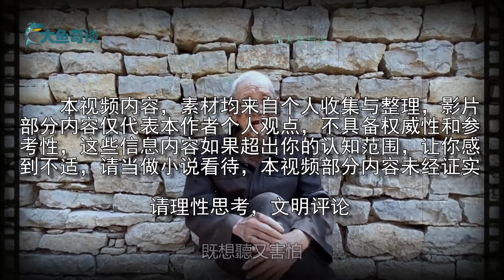真的有陰兵借道的現象嗎？到底是迷信傳説還是確有其事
hello，大家好
這裡是「大魚奇談」

探索未知的世界
尋找歷史的答案
塵封千年的謎團
挖掘背後的真相